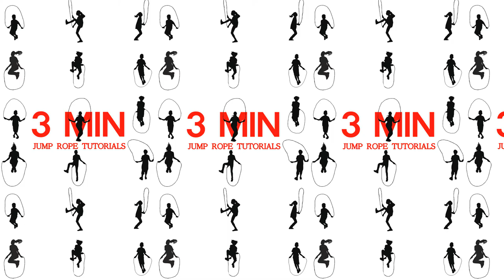22. 고급 - 토드, 크루거